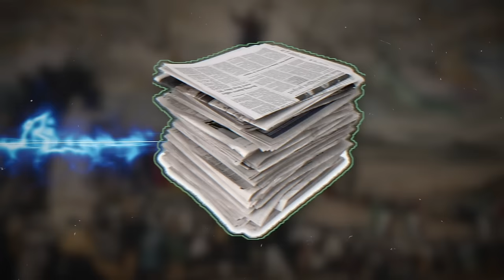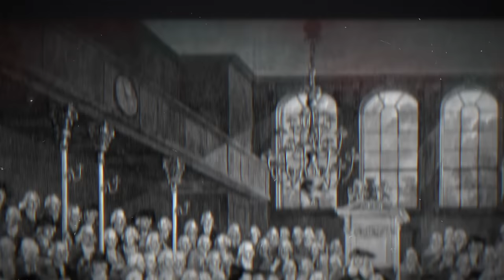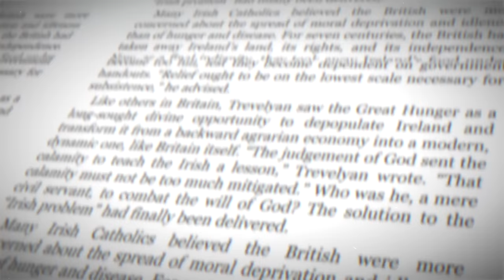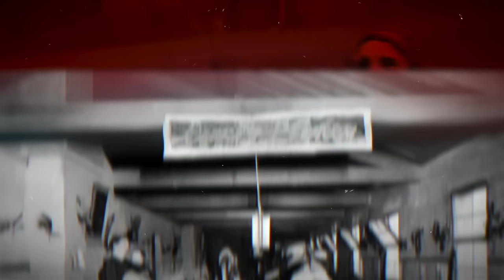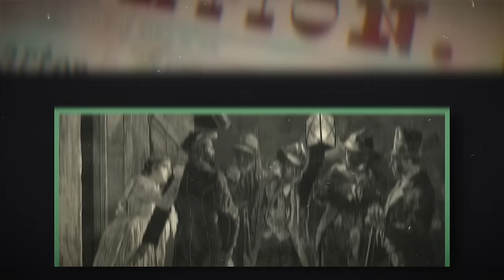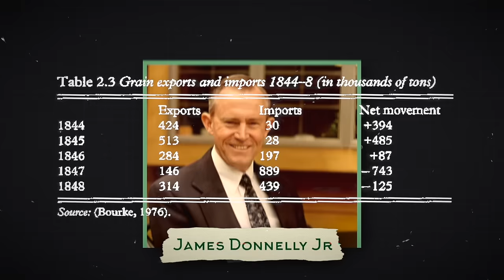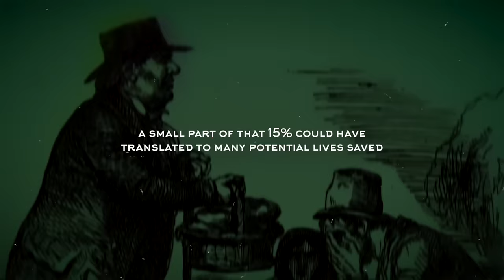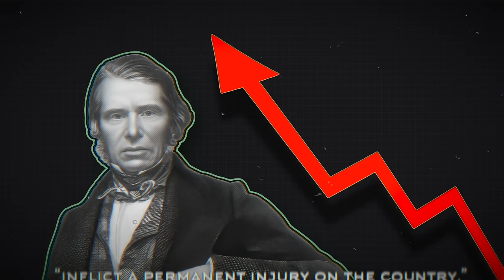Here's Why England Was HATED By The Irish People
By the 1840s, Ireland was securely under British rule. The tide of nationalism that began on the European continent and the rise of the popular press had energized the nascent Irish nationalist movement, but London’s control was reasonably certain. Ireland itself was a land of contrasts: wealthy developed urban areas like Belfast and Dublin were comparable to major British cities, but millions still eked out difficult lives in the rural counties.

The key to survival for this farming population was the potato. Potatoes were introduced from the Americas in the 16th century and their extremely high yield per acre made them an excellent staple food source. By 1845, Ireland was growing 15 million tons of potatoes per year and they provided most of the calorie intake for about 3 million people. Contrary to popular stereotypes, the Irish also grew many other crops like wheat, oats, barely, and peas, but potatoes were far and away the most important crop for the country.

Enter Phytophthora Infestans, better known as potato blight. Originating in the potato’s homeland of America, blight is a fungal infection that thrives in damp environments and causes infected crops to wither away into inedible black mush. It entered Europe early in the 1840s where it ravaged potato crops in places like Belgium and Holland. However, when it reached the shores of Ireland in 1845, the effects would be apocalyptic.

Famine Arrives

Blight ravaged the 1845 potato crop. This first blight was somewhat sporadic and it took weeks for officials to realize the scale of the disaster. Overall, about 40% of the entire country’s potato crop was ruined. The effect was particularly bad in the eastern, southern, and central regions of Ireland, with many counties reporting that the vast majority of the potatoes were lost. Ireland had faced famines before, there’d been one between 1800 and 1801 and another from 1816 to 1818, but this crisis would be another beast entirely.

Action was clearly needed and this responsibility fell upon the British government. However, in order to understand how the British responded, we need to cover a few things.

Sources:
David Ross, Ireland: History of a Nation, (2002)
James S. Donnelly Jr, The Great Irish Potato Famine, (2001)
Neil Hegarty, The Story of Ireland: A History of the Irish People, (2011)
Ruth Dudley Edwards, It's time to get over the fact that the Great Famine was not genocide’, 4th October 2015, Independant.ie,
Tim Pat Coogan, The Famine Plot: England’s Role in Ireland’s Greatest Tragedy, (2012)